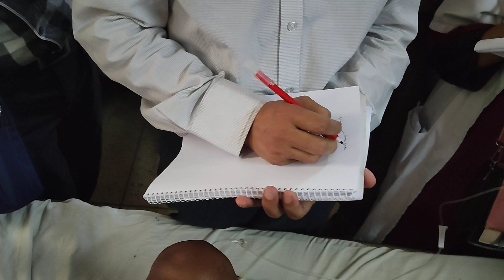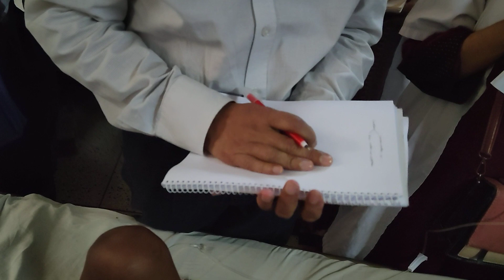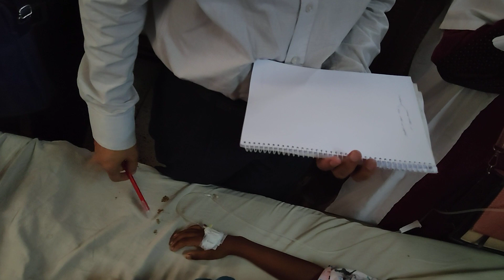Respiratory auscultation part 2